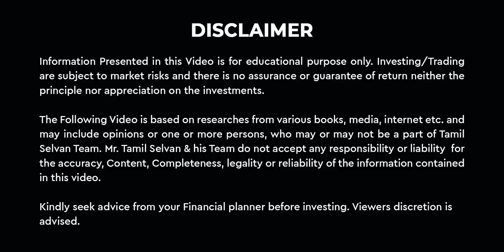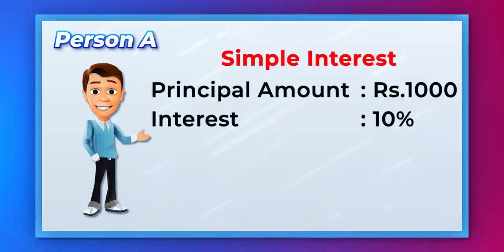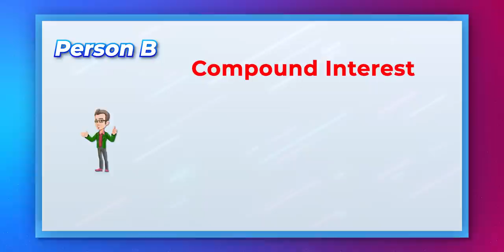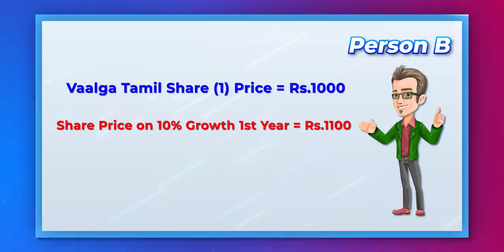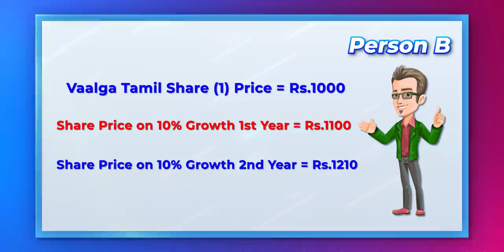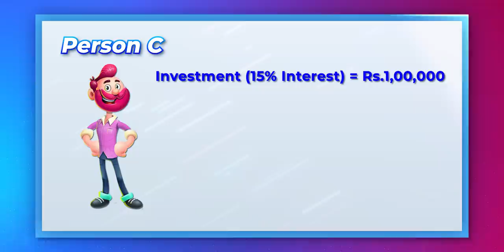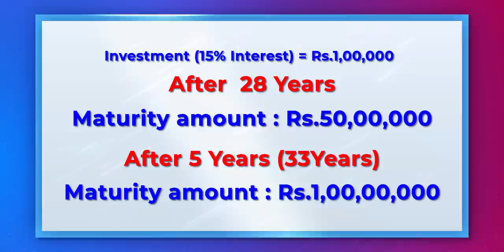Stock Market-யில் உங்கள் பணம் பல லட்சம் பல கோடி ஆகணுமா ?? Compounding in Stock Market | Tamil Selvan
In this Video - Lets discuss about Compounding your money in Stock Market - Money Series by Tamil Selvan.

💰 How to Get Started:
 🚀 Open a FREE Demat Account:

தங்கம் வாங்க சிறந்த வழி - Best Way to Buy/Invest in Gold🔥 Digital Gold vs ETF vs Sovereign Gold Bond

What is a Mutual Fund? How Does It Work? 🔥💰💰 Basic for Beginners || Money Series by Tamil Selvan

What is IPO? Explained - How to Buy IPO ? Share Market for Beginners 🔥 Money Series by Tamil Selvan